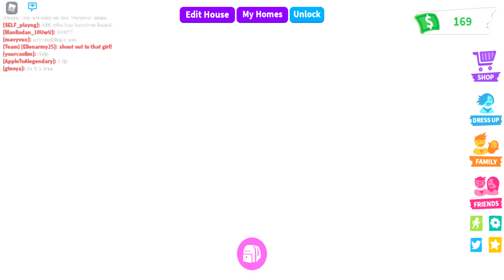getting my dream house with my biggest fan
this is my dream house and i finally had enough to buy it